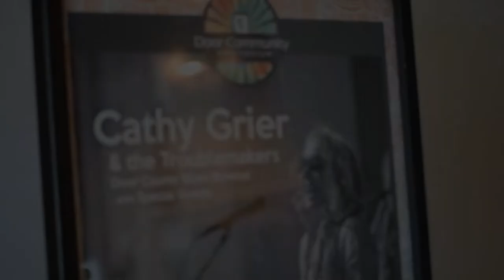What Fools Do Live - DCA behind the scenes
Cathy Grier + The Troublemakers performed at Door Community Auditorium Sept 14, 2019. 11 musicians and so much trouble to musically make!
This live performance and behind the scenes video, was filmed and edited by Aaron Fischer. A first full length concert in Door County, WI for Cathy and the band featuring: Cathy Grier vocals/guitars, Tony Menzer bass, Jamey Clark drums, Larry Byrne keys, harmonica,  Jim Ohlschmidt guitars, Pauli Ryan percussion, Johnny Orlock harmonica, Julia McConahay violin,  Hans Christian cello, John Salerno sax/flute, Bryan Koenig harmonica, special guest freestyler Alex Sowinski and lighting and DCA technical director Kurt Thomas
Crew: Zach Vogel stage manager, Jay Shaw stagehand,  Steve Hamilton engineer, Teflon monitor mix, Aaron Fischer film
Poster image by Ty Helbach, Scrim graphics by Colin Nuner
What Fools Do words/music C. Grier SESAC